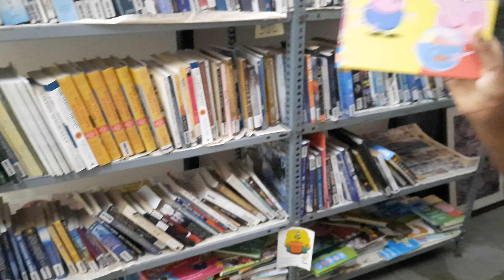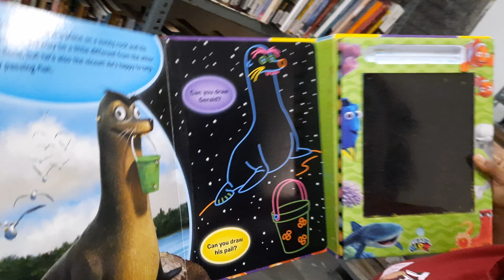Pyramid Valley International Rishigagancreativetichanal socrates central Library , Kanakapura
pyramid valleyinternationalsocratescentrallibry
👉 Kanakapura pyramid valley
nice place

👉Hi Frieds, this is our Rishigagan creativity channel which has all needed and helpful videos our 💕channel and be seeing it and, i think these all videos which i am uploading is useful and b saying these woreds i like to say you that if you like these video give like 👍and subscribe our channel and finally take care, 😍💐( ಎಲ್ಲಾ ವೀಕ್ಷಕರಿಗೂ ವಂದನೆಗಳು )🙏